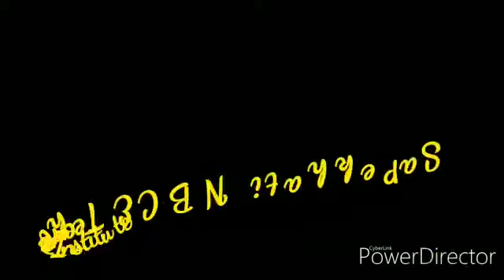Top 10 Students @ NBCE SAPEKHATI, Assam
Video from NBCE SKILL INDIA